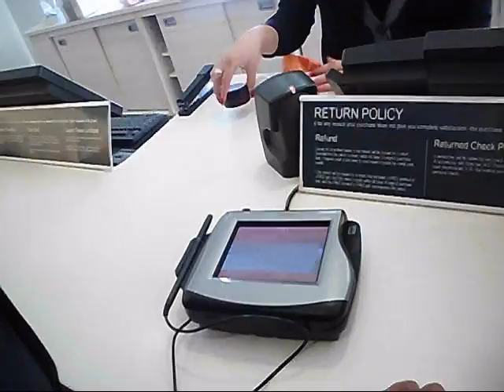ULTA THE BEAUTY STORE (god help us)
NEVER send guys to a girl's store...ahhh its crazy ;) (never go with pertoricans either even worse) LMAO jk